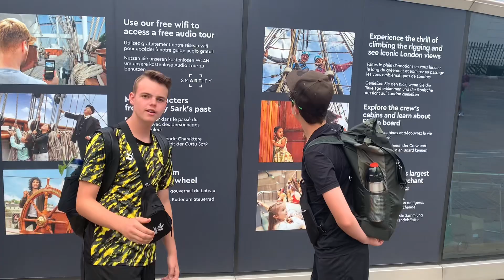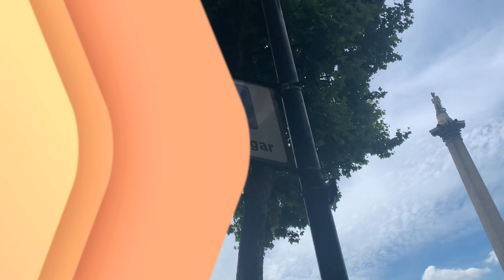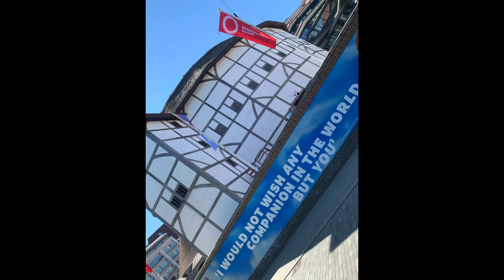The Vlog in LONDON + Guards parade (70-years-jubilee of Queen Elizabeth)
Pepe,Max and their classmates explore England🏴󠁧󠁢󠁥󠁮󠁧󠁿